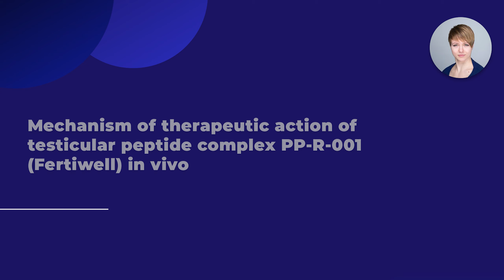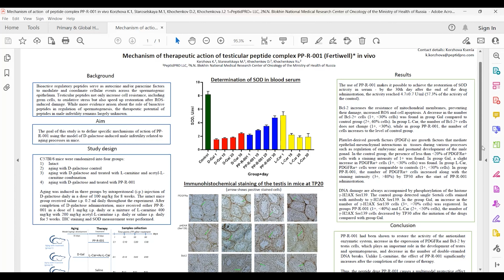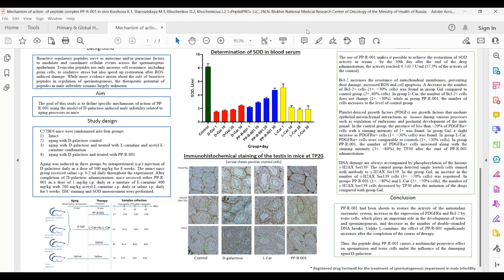Mechanism of therapeutic action of testicular peptide complex PP-R-001...| Global Healthcare 2023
Presentation Title: Mechanism of therapeutic action of testicular peptide complex PP-R-001 (Fertiwell) in vivo
Speaker Name: Ksenia Vitalievna Korzhova

Scientex Conference specialize in managing conferences, meetings, seminars, and workshops featuring distinguished speakers across the world providing you with an extensive array of networking possibilities, enabling the global expansion of your research endeavors. With the tremendous success of Global Healthcare 2023, we are thrilled to extend a warm welcome for your participation in the "2nd World Congress on Global Healthcare" slated to occur in Bangkok, Thailand from May 13-14, 2024 which will be driven by the overarching theme of "To Explore The Advancement And Emerging Techniques In Healthcare". This event is going to be hybrid (there will be both an in-person conference and an online conference) again from May 22-23, 2024 | GMT +7.